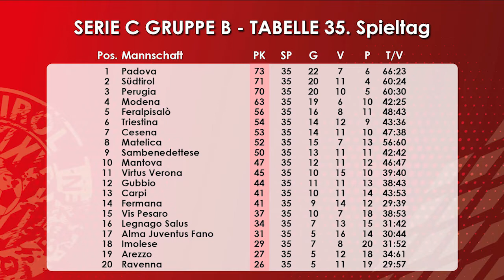FCS Flash | Manuel Fischnaller (#21 16.04.21)